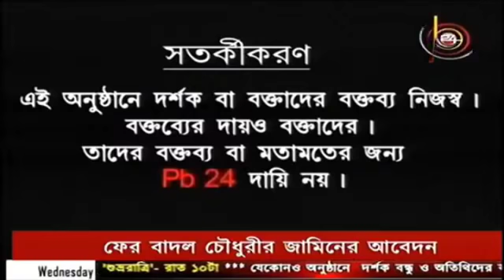ফের ভাঙনের মুখে ?